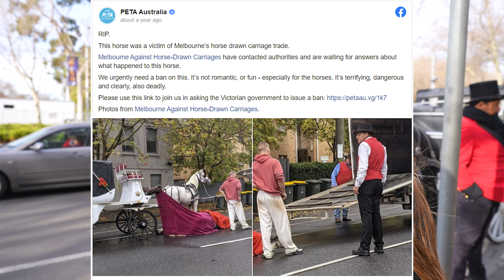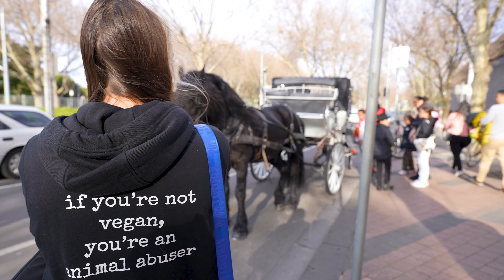Angry Horse Driver Threatens Vegan's Life